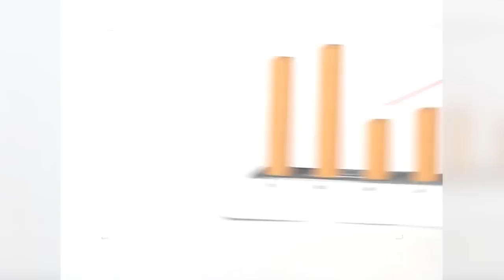50 Aplicatori de TOP in Pardoseli Industriale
50 Aplicatori de TOP in Pardoseli Industriale